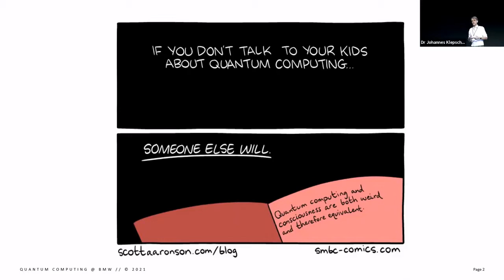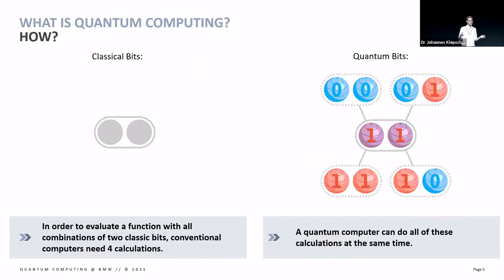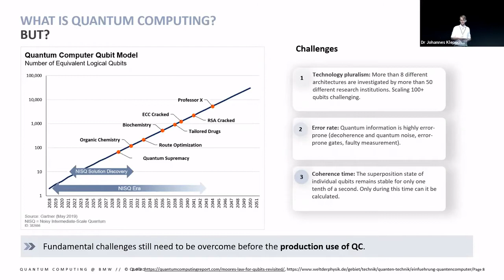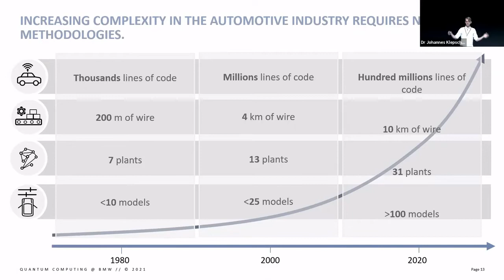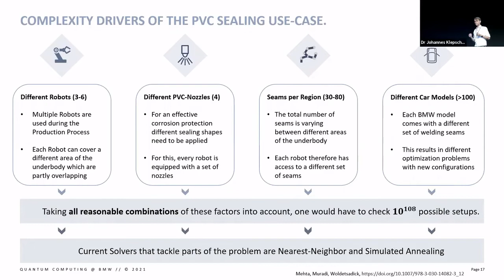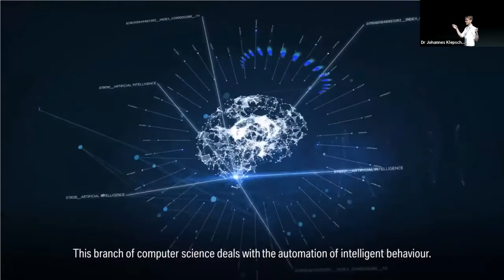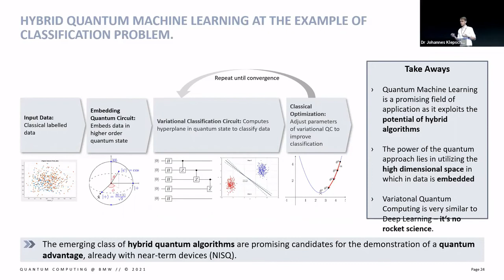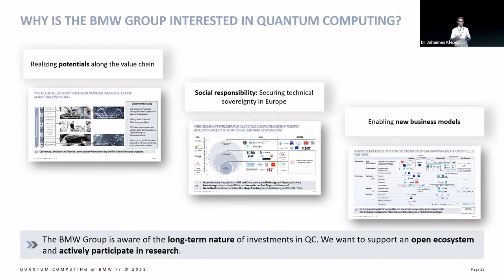BTD21: Why is the BMW Group Interested in Quantum Computing? [EN] - Dr. Johannes Klepsch, BMW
Big Techday 21
24. September 2021